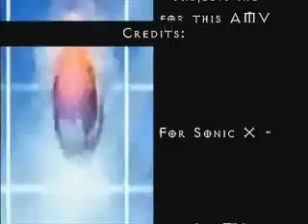Sonic X - All Messed Up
Well, my fucking windows movie maker screwed up and deleted every dam video, song and picture that was uploaded previously off of it so it took me forever to get the Sonic X episodes back on there but I finished another AMV but this one was for a friend of mine.She made one just like this and I liked the song so I asked and she let me.Thanks Amy!XP

Song - All Messed up by Sum 41

Clips - SONIC X

If anyone knows the band please tell me...-.- [although I am pretty sure it's sum 41...still though]